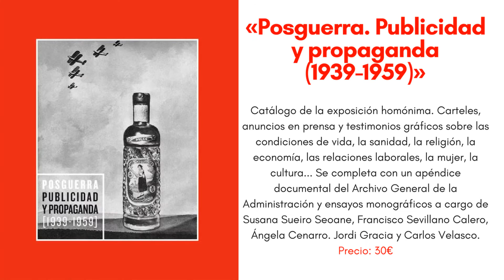Regala un libro del CBA esta Navidad (promo)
El Círculo de Bellas Artes te propone regalar un libro en Navidad y estos son algunos de los títulos que te propone.
Todos los libros recomendados están en la Librería Machado del CBA y en otras librerías en las que distribuye UDL, además de Machado, así como vía Internet a través de FNAC, Amazon, Casa del Libro, etc.